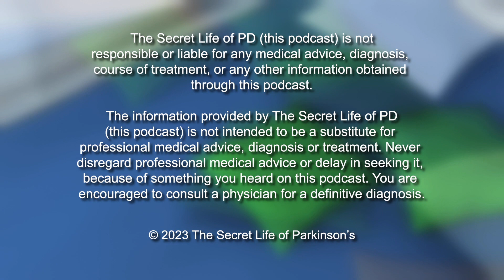#51: What is the Parkinson's Progression Marker Initiative (PPMI) and what are we learning?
The Secret Life of PD: In this episode, I met with Jennifer, a Clinical Research Coordinator from the Cleveland Clinic in Ohio, who is working on an MJFF-sponsored research project called PPMI - Parkinson's Progression Marker Initiative. It's a landmark study collaborating with partners around the world to create a robust open-access data set and biosample library to speed scientific breakthroughs and new treatments. Jennifer explains how critical the PPMI study is to hopefully one day find what causes someone to have Parkinson's as well as other learnings they have found thus far.